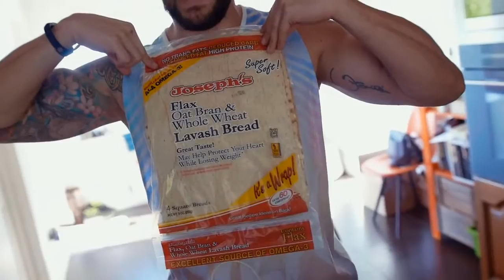ULTIMATE Diet for high FAT!!!